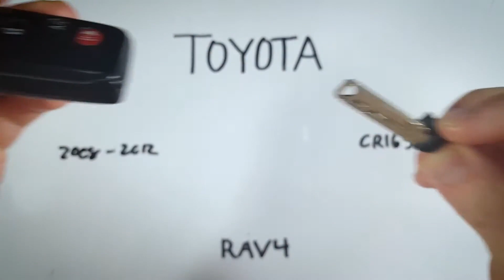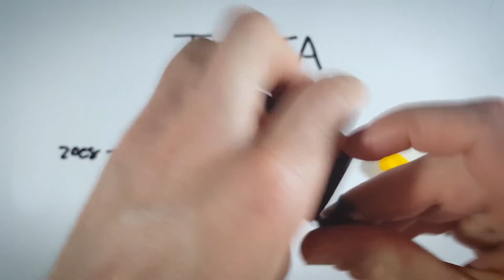Reemplazo de la Batería del Llavero del Toyota RAV4 (2008 - 2012)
Batería tipo moneda CR1632 🪙 que necesitas

Cómo reemplazar la batería de este llavero para los modelos Toyota RAV4 2008, 2009, 2010, 2011, 2012. Compra la batería en Amazon